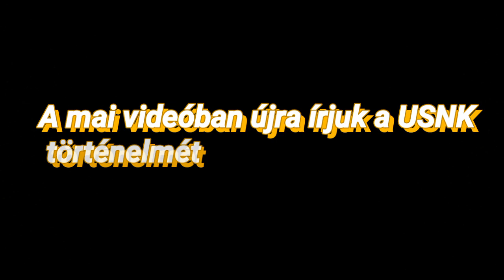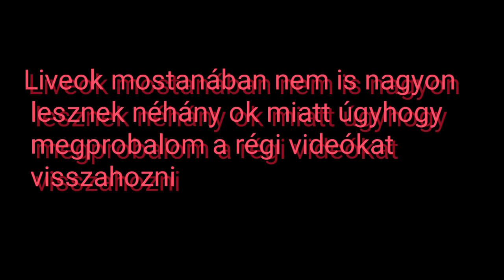USNK remix LehelChannel modra